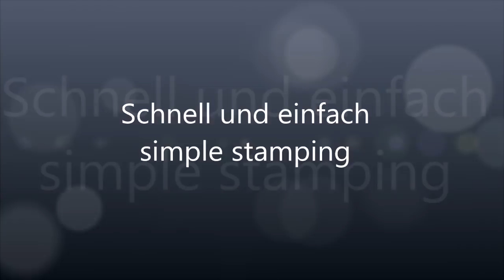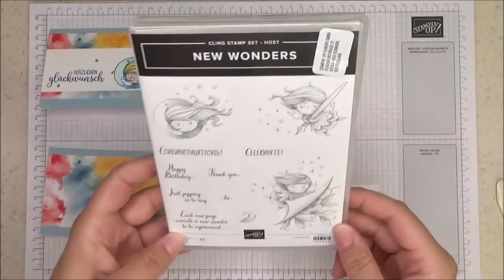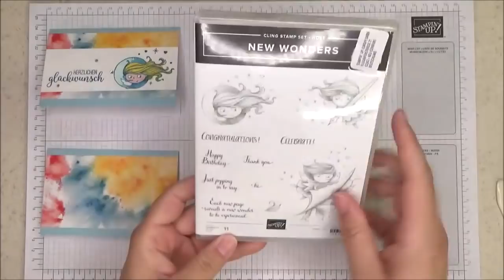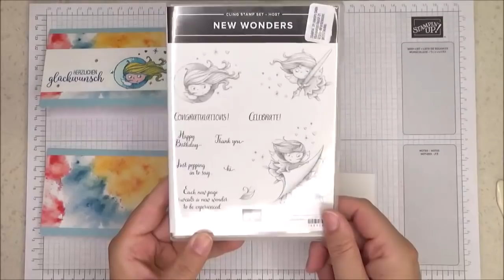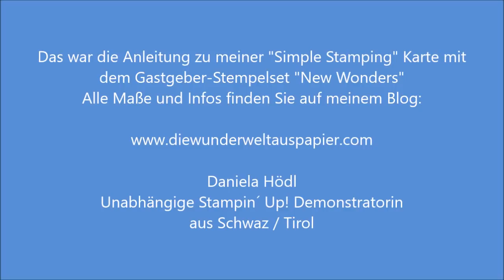Karten basteln für Anfänger mit Stampin´ Up Produkten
ist das Stempelset „New Wonders“ nicht traumhaft süß🥰?! Eines meiner Lieblinge aus diesem Katalog und ich weiß ich stehe damit nicht alleine da…denn es gibt schon suuuuuuper viele Anregungen damit auf Pinterest🤩😁 *lach*… Wenn Sie noch Fragen zu den Shoppingprozenten haben, dann dürfen Sie mich jederzeit sehr gerne kontaktieren 😊

Außerdem denken Sie an unsere wunderbare „Einsteiger Aktion“ mehr dazu finden Sie in diesem Video😍:

Um sich gleich in meinem Stampin` Up! Team anzumelden geht’s für die Österreicher hier entlang:

Und für meine lieben Deutschen Mädls, bitte wie im Video beschrieben, hier anmelden:

Alles Liebe Ihre
Daniela Hödl💕